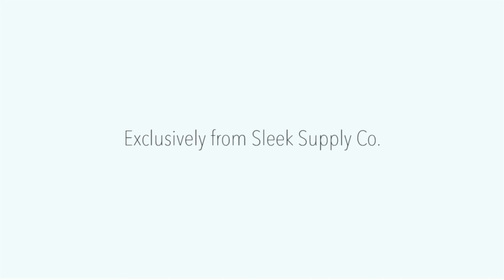Aero Chord x GAWTBASS - Secret (Bass Boosted)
ᗍSleek Supply Co.
Sleek Supply Co is our newly proud sponsorship, what do they sell? Watches, not any type of watches, they sell the best, most slick watches.
ᗍSnapchats:                           dylan.uni
mason_bellamy
tribal.tracks

Also be sure to turn on channel notifications for only the latest and the greatest daily uploads.